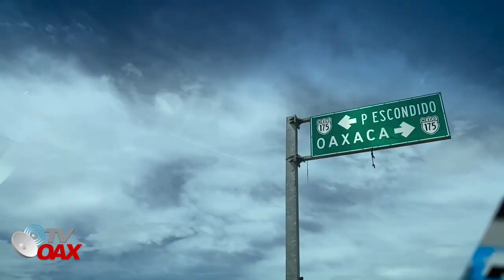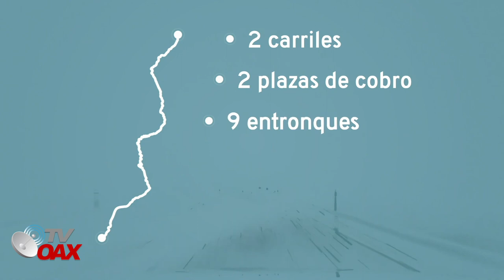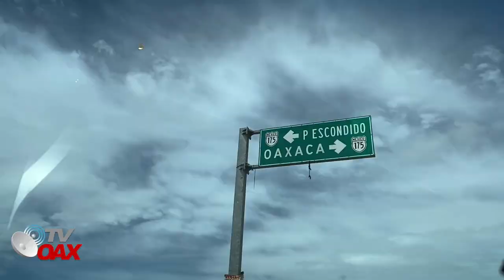AMLO Avanza con Autopista: Barranca Larga Ventanilla Oaxaca, Murat planea ponerle casetas de cobro.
AVANCES DE AUTOPISTA:BARRANCA LARGA VENTANILLA OAXACA
Obra abandonada por el PRI, La autopista que conduce a Puerto Escondido Oaxaca, AMLO se compromete a terminarlo en tiempo y forma en el año 2022.  Ya es necesario terminar esa obra, no puede ser que el presupuesto destinado no alcance ya basta de tanta tranza:AMLO